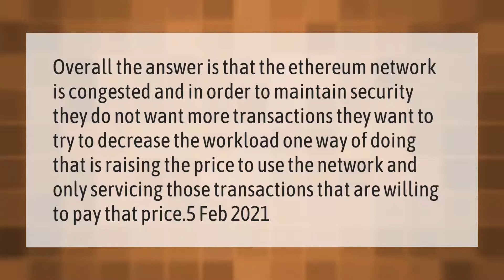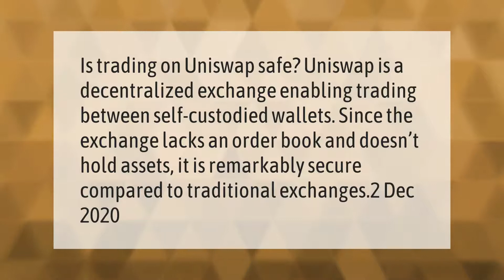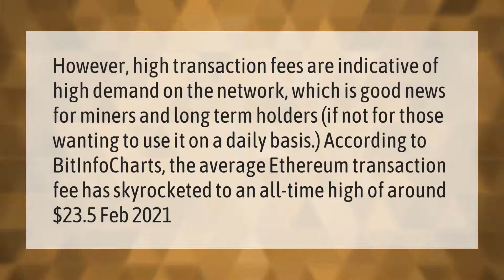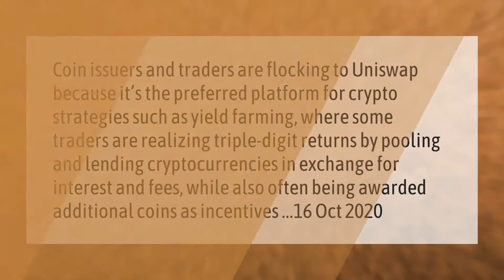Why are Uniswap fees so high?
00:00 - Why are Uniswap fees so high?
00:38 - Is Uniswap safe?
01:07 - Is Uniswap cheaper than Binance?
01:43 - Why are ETH miner fees so high?
02:17 - How do you avoid ethereum fees?
02:51 - Why is Uniswap so popular?
03:24 - How can I reduce my Uniswap fee?

Laura S. Harris (2021, March 21.) Why are Uniswap fees so high?
    AskAbout.video/articles/Why-are-Uniswap-fees-so-high-231578